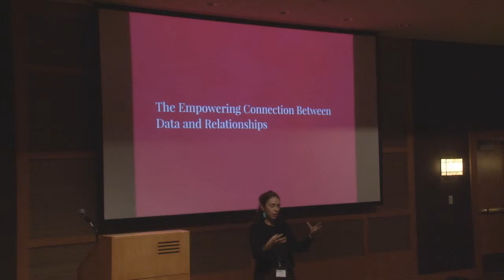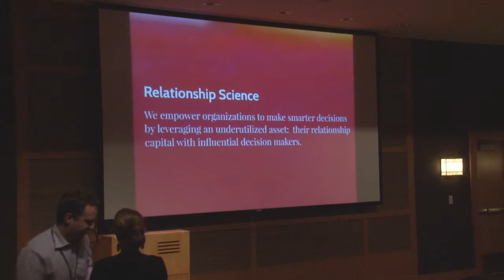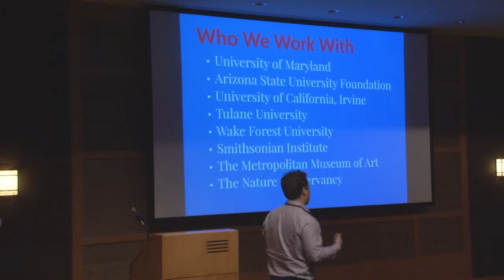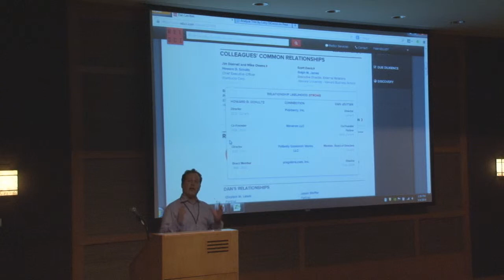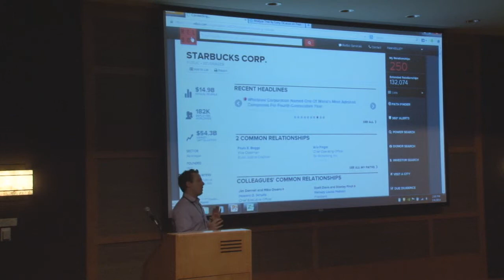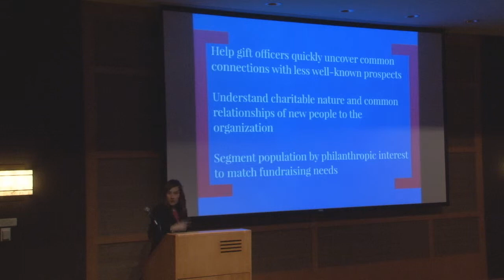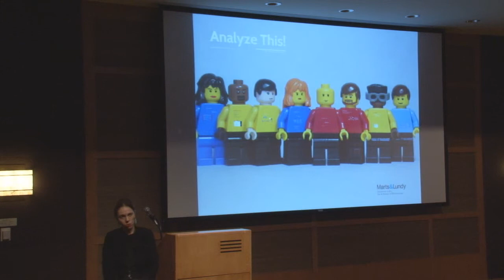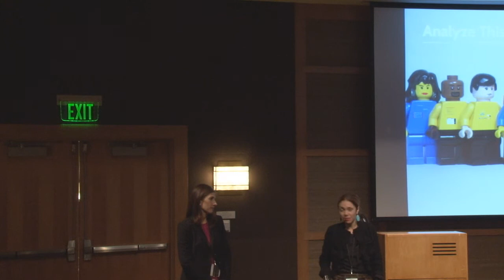Analyze This! The empowering connection between data and relationships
As analysts, our job is to use data to discover the magnitude of our client's potential donor pool and the resources required to secure their gifts.  At Marts & Lundy, we've embraced analytics as an integral part of our philanthropy consulting work for many years. But we are careful to remember that analytics can only take a client so far. When it comes down to it, a philanthropic gift represents the intersection of a donor's passion and an institution's vision. And it takes people to build the relationships and have the conversations that inspire giving. So we are always looking for strategies our clients can use to make these personal connections. Enter Relationship Science.

Relationship Science is a technology solutions company that works directly with nonprofit leadership teams to create impact. The RelSci Platform helps nonprofits of all sizes leverage their relationship capital with influential people. The platform's curated set of more than 1 million organizations and the 3 million decision makers affiliated with them helps nonprofits optimize their boards, identify high-impact donors the org might have access to and shorten fundraising cycles with actionable intelligence.

In this session we'll share how the combination of analytical tools and relationship technology can empower fundraising and accelerate the journey to the goal.

Josh Mait is Chief Marketing Officer at Relationship Science (RelSci). Prior to RelSci, Josh was Head of Marketing at Gerson Lehrman Group (GLG) where he was responsible for organizational brand strategy, sales enablement, visual and verbal identify and online and offline campaigns and communications. He led the $250 million dollar technology company through the successful rollout of a new brand strategy and architecture to over 750 employees, launched three brands and was a critical contributor to the product design and brand development of GLG's new online platform. Previously Josh held the position of Chief Strategy Officer at Tattoo Brand Strategy. At Tattoo, Josh ran new business efforts and strategy development for all client relationships for brands like Cadbury, Starbucks, CNN and Chanel. Before joining Tattoo, Josh was Director of Marketing at Sullivan in New York. His responsibilities included managing client relationships and developing marketing and sales strategies for Fortune 1000 clients. Josh is a graduate of Washington University in St. Louis.

Sarah Williams, Lead Analyst & Consultant, joined Marts & Lundy in 2002 as an analyst in our Analytical Solutions Group. She is currently the team leader for Analytical Solutions and works with consultants and clients on data mining and analysis projects, constituent surveys and custom benchmarking projects of all sizes. Sarah's extensive experience in research and analysis, and nonprofit program development and management, puts her in the perfect position to work with our clients and her colleagues in continuously refining our philanthropic Capacity Analysis reports as well as developing new data-mining tools. Sarah was a member of the Marts & Lundy Board of Directors from 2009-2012 and currently serves as a member of the Executive Management Team. Her previous experience includes work as a strategic communications and research consultant with Shipley & Associates, Inc. She also served as a special projects consultant with the Lance Armstrong Foundation. Sarah has been an AmeriCorps volunteer and a reporter/researcher for the Congressional Quarterly. In addition, she has completed language training at the Centro Linguistico Conversa, Intensive Spanish Institute, San Jose, Costa Rica. Sarah is currently a Fundraising Operations Task Force Member and Adjunct Instructor at Rice University's Center for Philanthropy and Nonprofit Leadership.